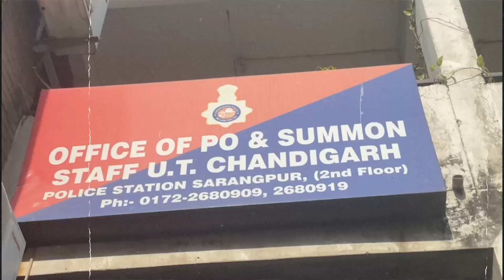Exclusive: DSP Dilsher Singh ਨੇ ਦੱਸਿਆ ਇੰਸਪੈਕਟਰ Hari Om Sharma ਦੀ ਟੀਮ ਨੇ ਕਿਵੇਂ ਫੜੇ 280 ਭਗੌੜੇ